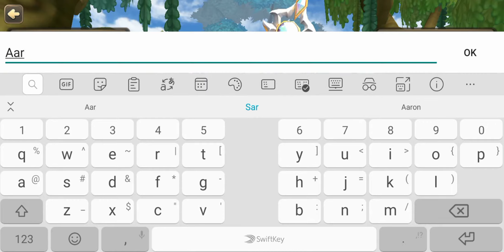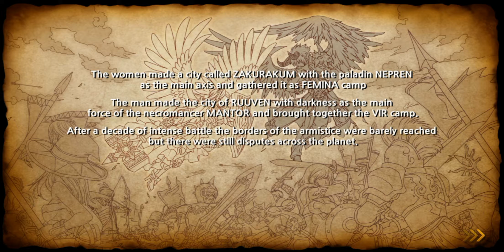1. A WORLD OF FANTASY - World of Prandis Gameplay Walkthrough (Android, iOS)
First part of World of Prandis Gameplay and Walkthrough.